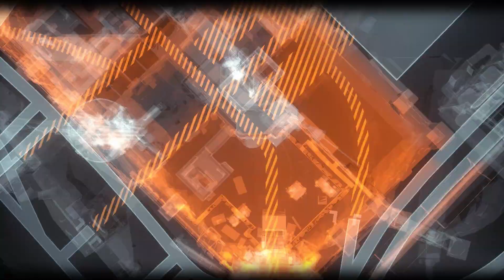Riddler's Revenge | Riddles | All Panessa Studios Locations included | 100% Walkthrough